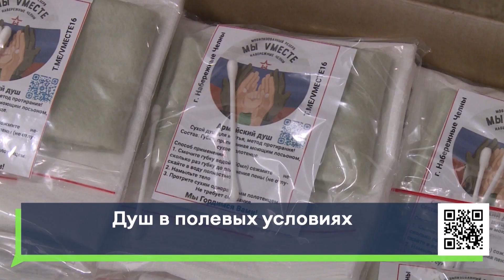Душ в полевых условиях